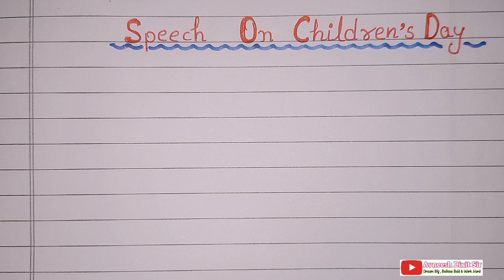Speech On Children's Day in English | 14th November Childrens Day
हेलो स्टूडेंट कैसे है आप लोग...आशा करता हु आप सभी लोग मस्त होंगे और स्वस्थ होंगे ,. यदि आप मेरे CHANNEL पर नए है तो आपके अपने चैनल को लाइक करें, सब्सक्राइब करें और ज्यादा ज्यादा लोगों को शेयर करें और बेल आइकन दबाना ना भूले और इस प्रकार से बहुत ढेर सारा प्यार देने के लिए आप सभी को दिल की गहराइयों से बहुत-बहुत धन्यवाद🎯💐✍️

Avneesh Dixit Sir